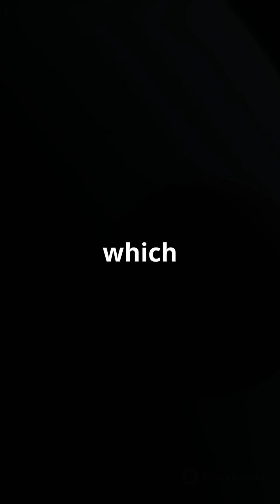Uranus - The Ice Giant's Secrets!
Dive into the mysterious world of Uranus in our latest video, "Uranus: The Ice Giant's Secrets!" Discover rare and fascinating facts about this unique planet, including its stunning blue color, extreme weather patterns, and intriguing tilt that sets it apart from our solar system's other giants. Learn about the significance of Uranus in the study of planetary science and why it holds clues to understanding the formation of our solar system. Join us as we unravel the secrets of this icy giant!

OUTLINE:

00:00:00 Uranus: The Ice Giant's Secrets!